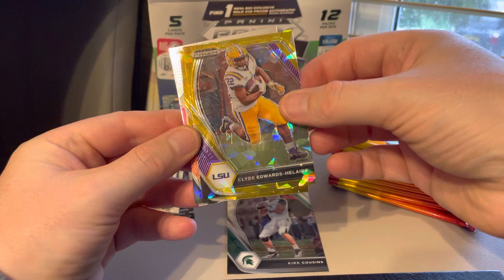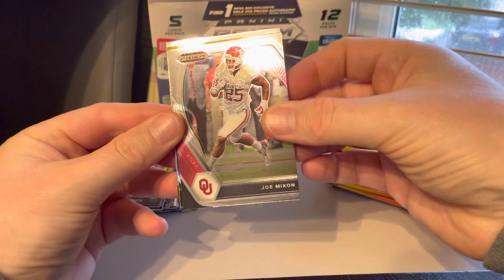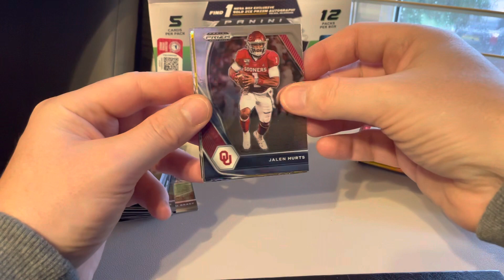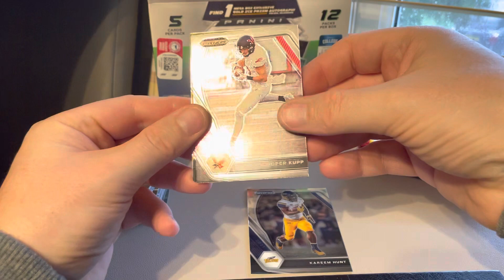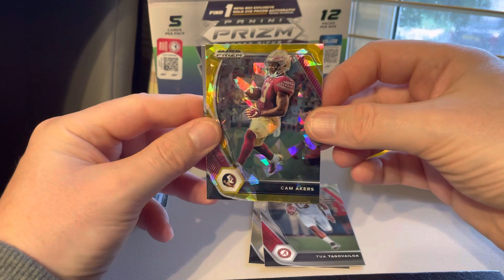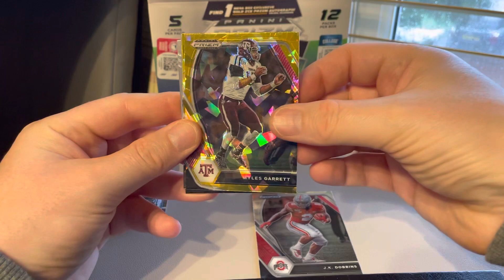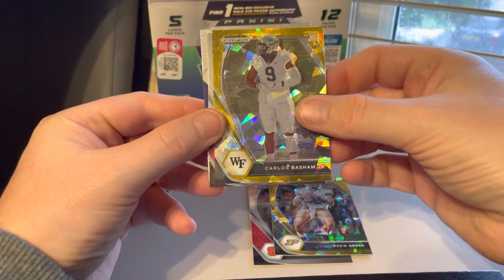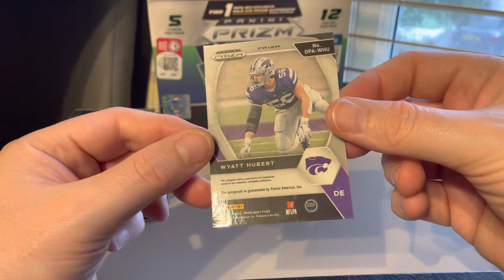NFL Panini Prizm Draft Picks 2021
Free competition win from the guys at first and goal cards. Check them out they are the best in the business!